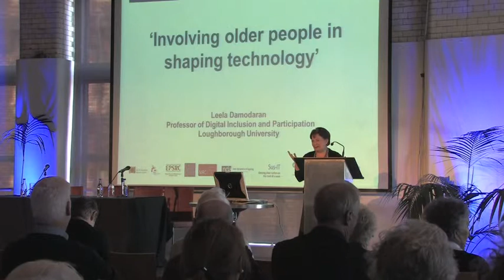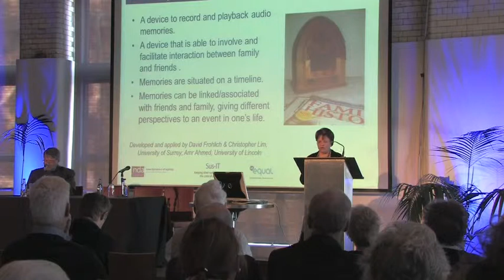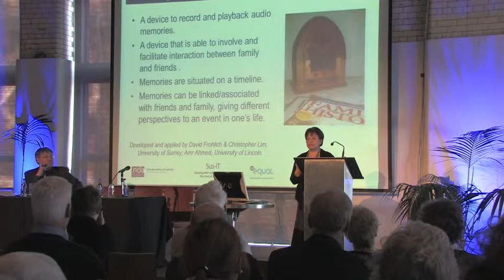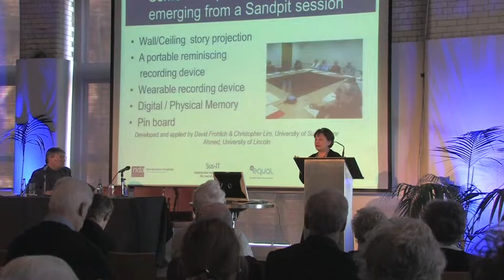ActivAge 2012: Leela Damodaran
Involving older people in shaping technology:  presentation from the ActivAge 2012 public engagement, Dublin, November 2012.t